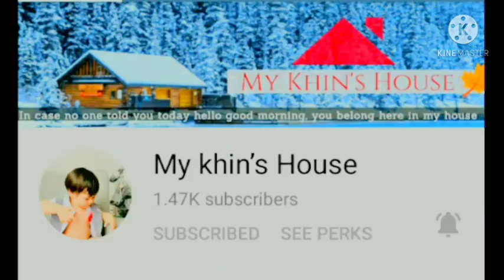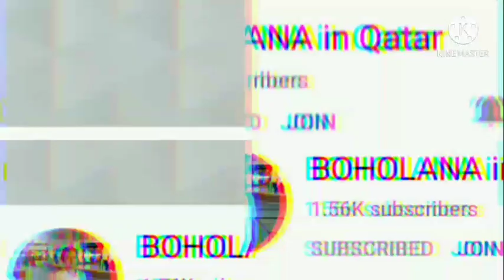JOGGING IN A CLOUDY MORNING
Skies are blue during Enhance community quarantine becomes dark and pollution appears when modified community quarantine implented.